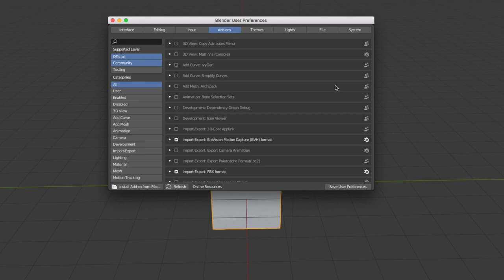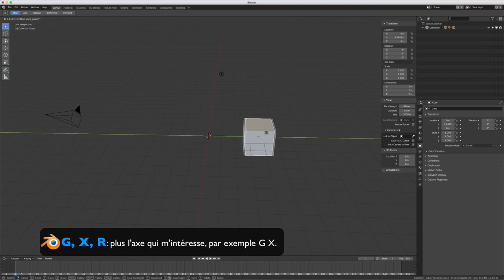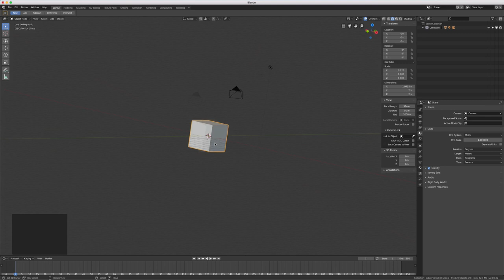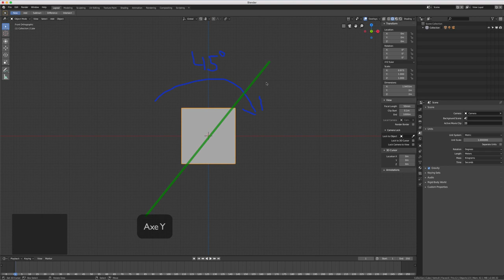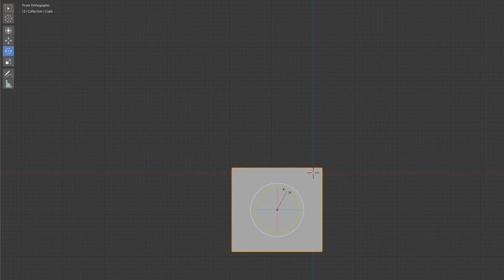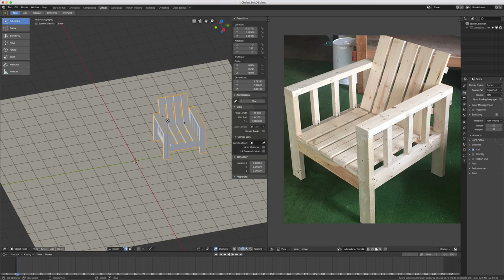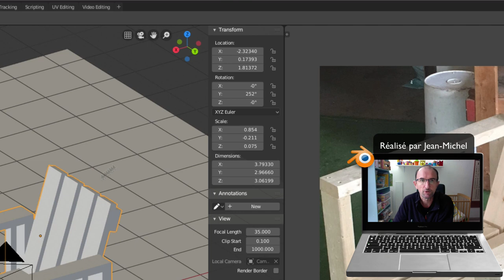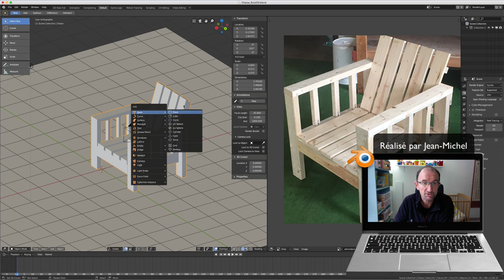Blender 2.8 - 07 - Manipulateur / Manipulator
Sur cette vidéo, nous allons apprendre quelques manipulateurs comme :

- Transform
- Move (bouger)
- Rotate (rotation)
- Scale (redimensionner)